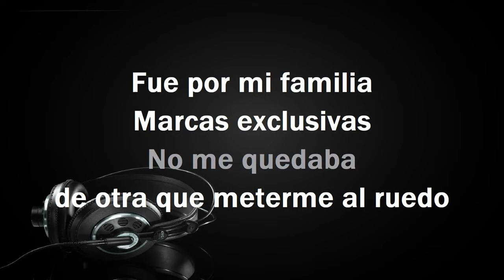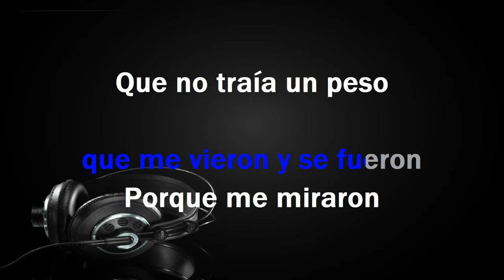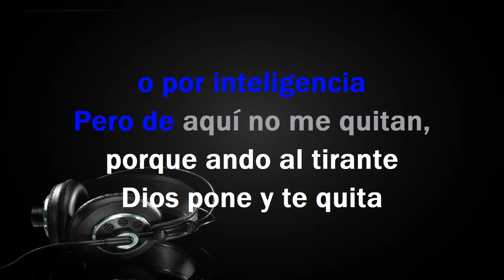Me Meti En El Ruedo - KARAOKE - Estilo Campirano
- Norberto Merino
- Psycho Uncensored
- Victor Dominguez